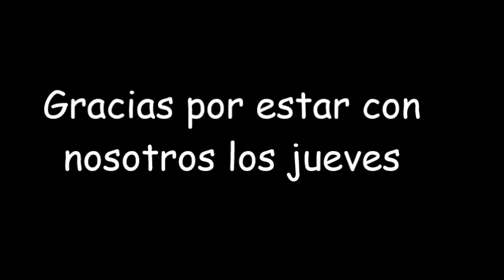Las fotos del jueves y sabado con voz del concierto de Kapusta en La Terraza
Recuerda te esperamos todos los jueves 6 pm en Bar Restaurante La Terraza y sábados 1 pm buscamos tu voz Campeonato Nacional de Karaoke.

Lunes y jueves en 107.1 fm escuchas nuestro programa 4 pm.